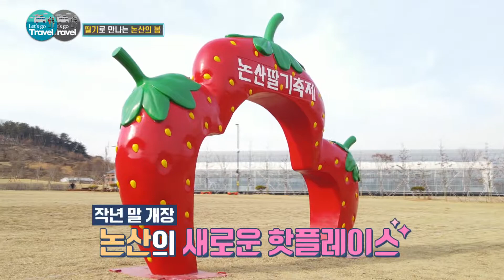[논산가자] 딸기먹자~~~🍓🍓🍓 '딸기천국 논산' ㅣ(feat. 딸기 화분 케이크)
[논산가자] 딸기먹자~~~🍓🍓🍓 '딸기천국 논산'

논산하면 딸기!
딸기 화분 케이크도 있고
딸기 케이크
딸기 타르트
딸기 오믈렛
딸기 크루아상
다~~~ 먹어 봤습니다